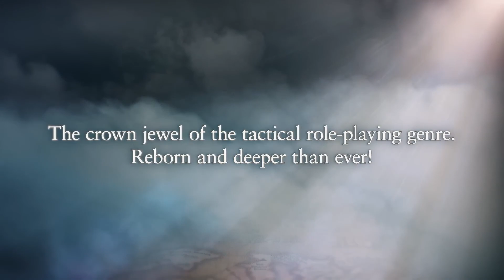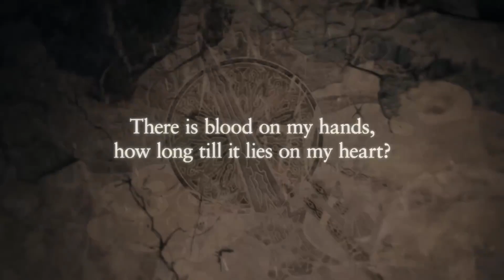Tactics Ogre Reborn Official Announcement trailer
The crown jewel of the tactical role-playing genre, is reborn!

Tactics Ogre: Reborn is coming on November 11, 2022 on Nintendo Switch, PlayStation5, PlayStation®4 and PC via STEAM.

Tactics Ogre: Reborn features updated game design, fully-voiced cutscenes, improved graphics, and sound. Immerse yourself in the fascinating world and intrigue of Tactics Ogre like never before!
In this age of conflict, which path will you choose?